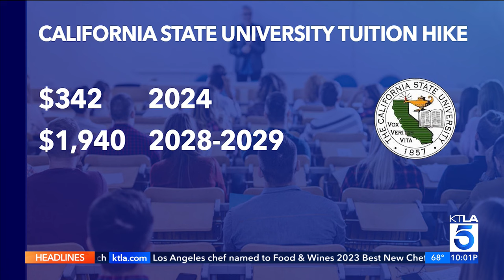California State University board approves 6% annual tuition hike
California State University students will see tuition increase starting next year. On Wednesday, the CSU Board of Trustees approved a proposal to hike tuition by 6% annually for the next five years.

Undergraduate tuition at CSU schools will increase from $5,742 to $6,084 in the 2024-25 school year, to $6,450 the following year, $6,840 in 2026-27, $7,248 in 2027-28, and $7,682 in 2028-29. The board’s finance committee had unanimously approved the tuition hike earlier in the day.

KTLA's Rick Chambers reports on September 13, 2023.